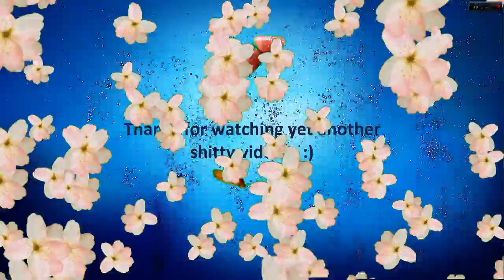The Zombie Apocalypse Tag | SugaryND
You don't need to be tagged to do the tag so feel free to do it if you want! :) Also the guys I tagged can choose whether they'd do or not do it so yeah .